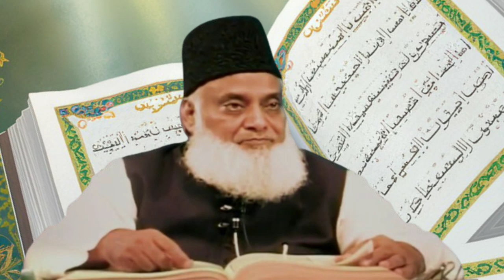Sura Rehman Mein 4 Ajeeb Haqiaq | سورہ الرحمن | Dr. Israr Ahmad Bayan | Romi Islamic Fellow"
Description:

Welcome to our Urdu channel where we explore the profound insights of Surah Rahman, presented by Dr. Israr Ahmad and Romi Islamic Fellow. Discover the hidden truths and unique aspects discussed in this beautiful chapter of the Quran. Join us in unraveling the spiritual depths and wisdom contained within Surah Rahman.

Sura Rehman
Surah Rahman Urdu
Dr. Israr Ahmad Bayan
Romi Islamic Fellow
Islamic Bayan in Urdu
Quranic Insights
Surah Rahman Tafsir
Quranic Wisdom
Islamic Lectures
Islamic Teachings
Urdu Bayan
Dr. Israr Ahmad Urdu Bayan
Islamic Scholars
Surah Rehman Explanation
Surah Rahman Benefits
Surah Rahman Secrets
Quranic Reflections